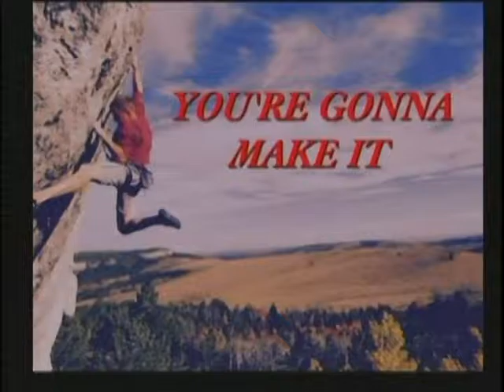You're Gonna Make It (Sermon By Jerry R Nelson-WPHC-Wilson-NC)